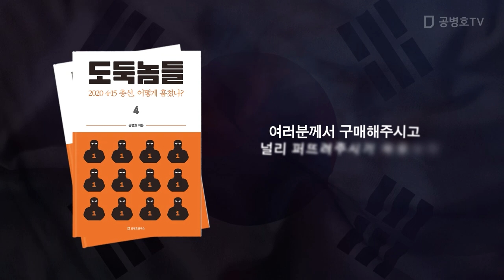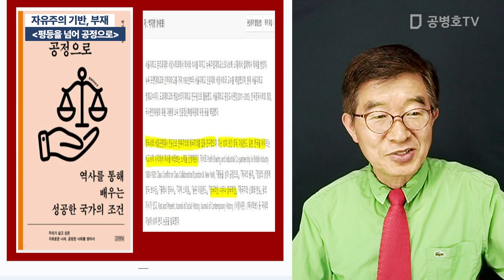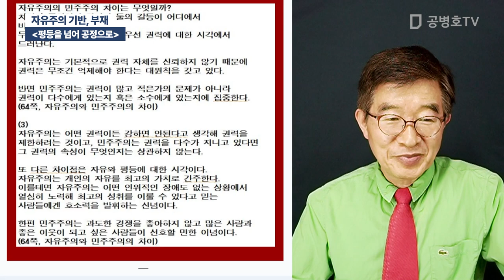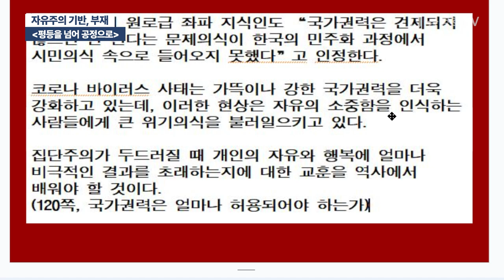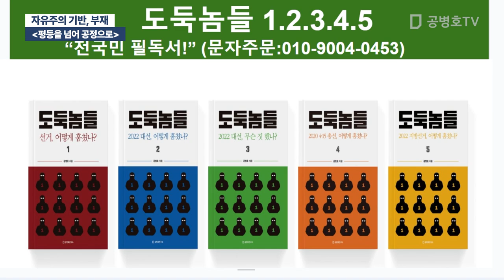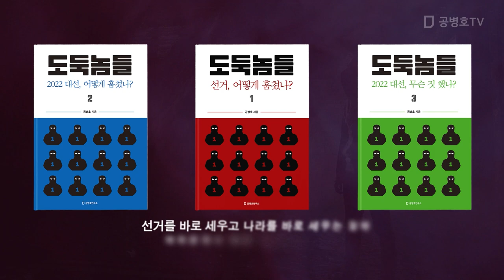자유주의 기반, 부재 / [평등을 넘어 공정으로] [공병호TV]